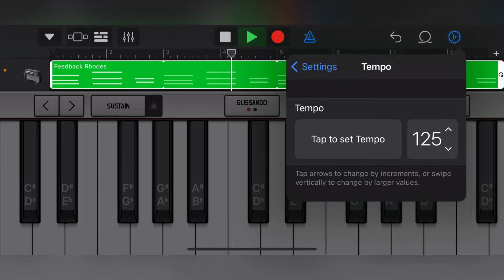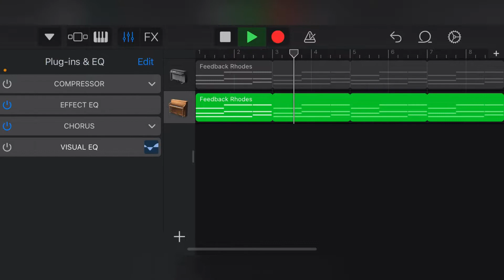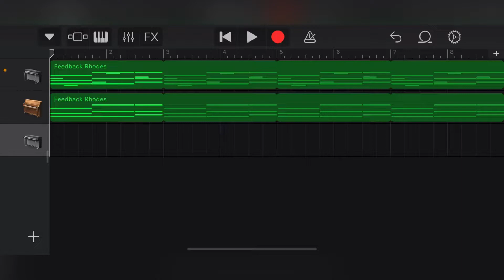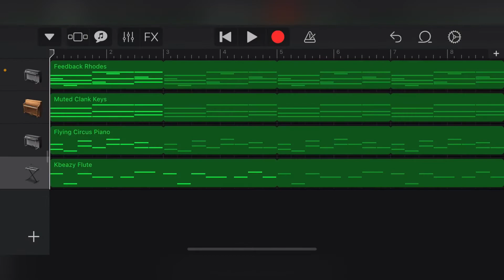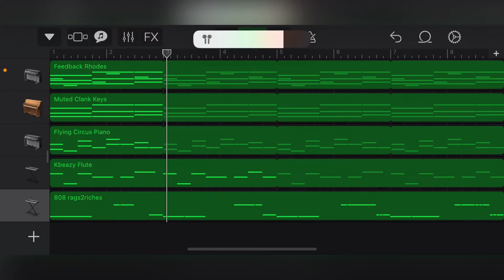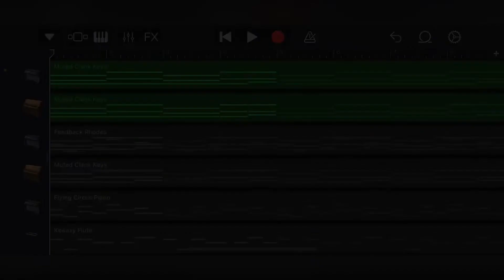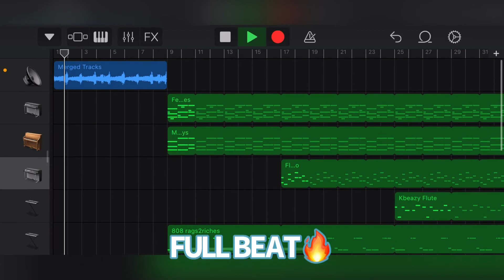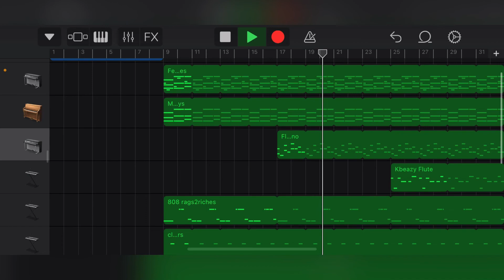How to make a CHILL TRAP beat on Garageband IOS (2021)